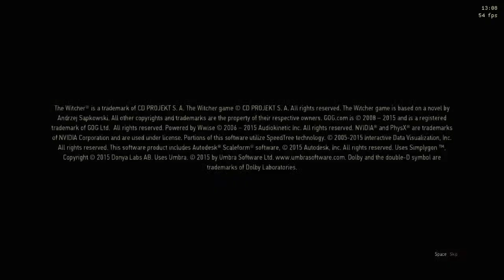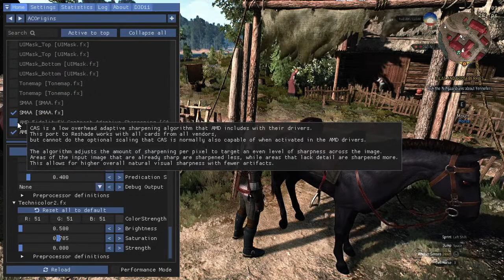The Witcher 3: Wild Hunt Ep 2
The Witcher 3: Wild Hunt is an action role-playing game developed by Polish developer CD Projekt Red, and first published in 2015. Wikipedia
Awards: The Game Award for Game of the Year, MORE
Platforms: PlayStation 4, PlayStation 5, Xbox One, Nintendo Switch, Microsoft Windows
Developer(s) CD Projekt Red
Publisher(s) CD Projekt
Director(s)
Konrad Tomaszkiewicz
Mateusz Kanik
Sebastian Stępień
Producer(s)
Piotr Krzywonosiuk
Jędrzej Mróz
Artist(s) Marian Chomiak
Writer(s) Marcin Blacha
Composer(s)
Marcin Przybyłowicz
Mikołaj Stroiński
Series The Witcher
Engine REDengine 3
Platform(s)
Microsoft Windows
PlayStation 4
Xbox One
Nintendo Switch
PlayStation 5
Xbox Series X/S
Release
Windows, PS4, Xbox One
19 May 2015
Nintendo Switch
15 October 2019
PS5, Xbox Series X/S
Q2 2022
Genre(s) Action role-playing
Mode(s) Single-player